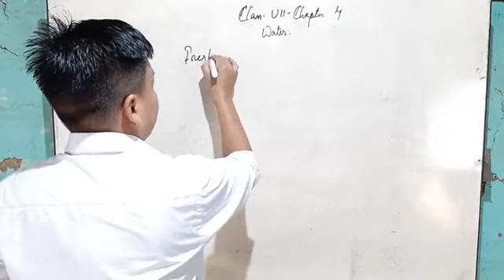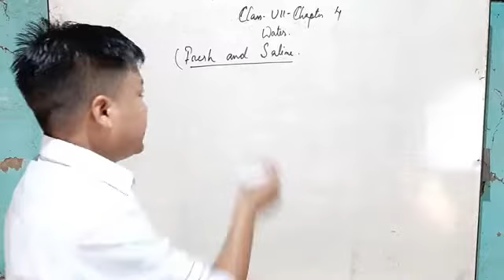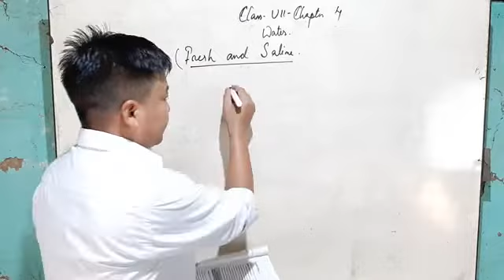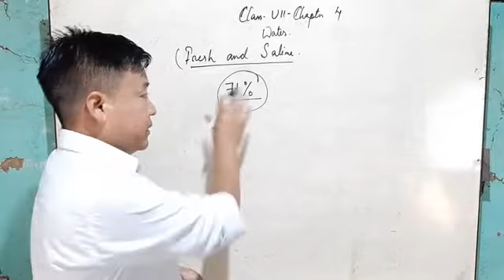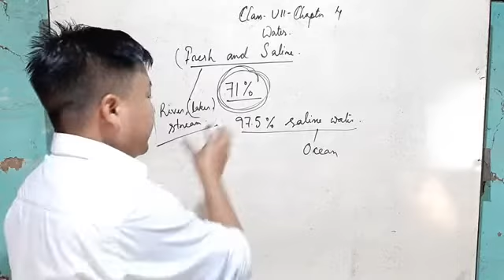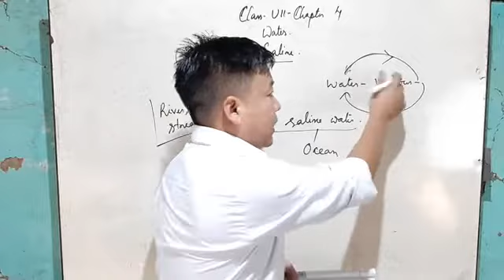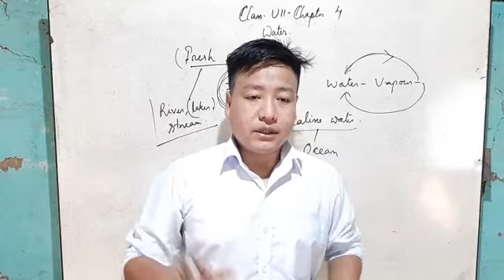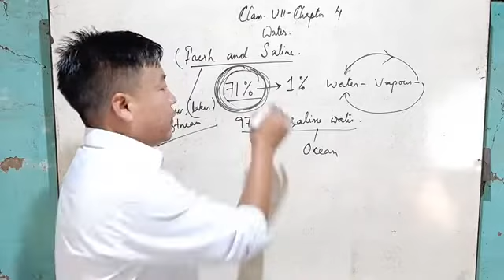class 7 chapter 4 water